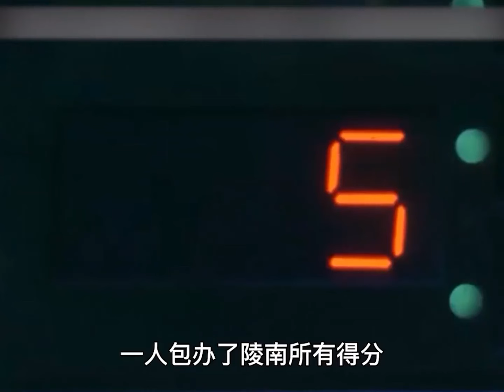灌篮高手68-70：湘北渐入佳境，大猩猩的异变！金刚灌篮二号！